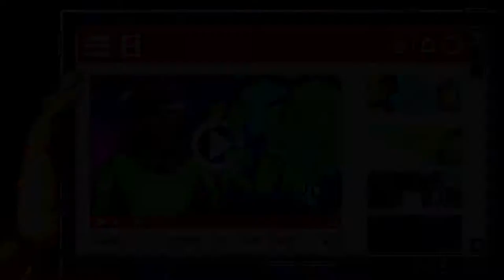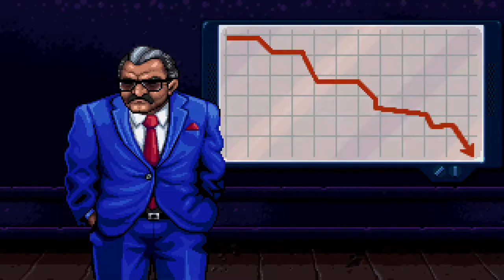Shakedown: Hawaii [9] Expanding Operations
Blazing through, which feels right since I'm getting close to being tired of it, I think.